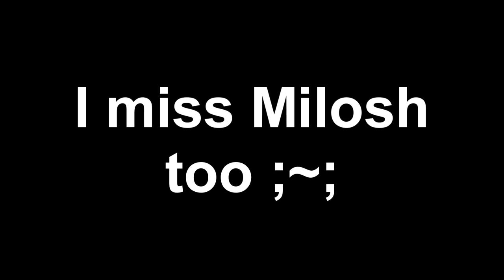Battlefield 3: The Goddamn Dark Knight Falls :/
My name is Bane and I can't eat cereal because my mask is too tight.

i repot u HUEHUEHUEHUEHUEHUEHUEHUE